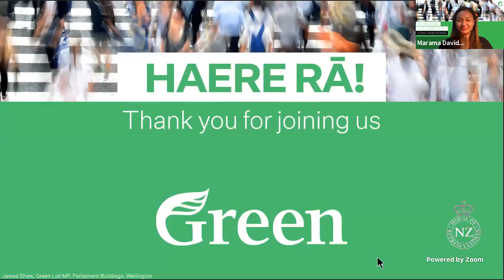Virtual Town Hall: Reimagining our communities with James Shaw and Marama Davidson